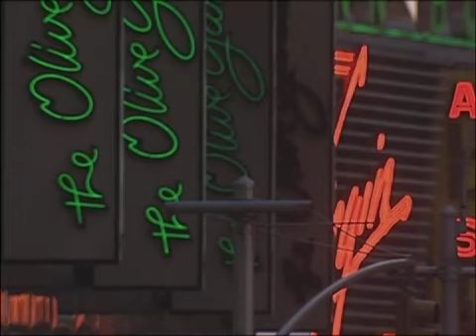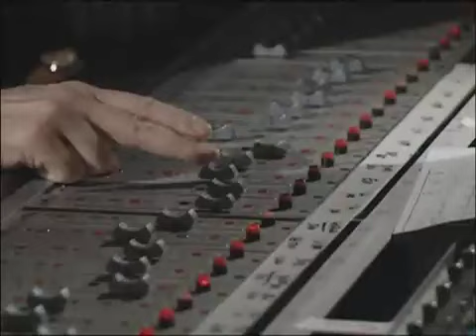Classic Albums: Steely Dan's Aja - Black Cow & Home at Last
Steely Dan discuss the production behind "Black Cow" and "Home at Last" from "Aja."

Original Steely Dan member Denny Dias plays the guitar on "Home at Last," his last contribution to one of the band's songs while Bernard Purdie plays drums utilizing his signature beat called the "Purdie Shuffle."